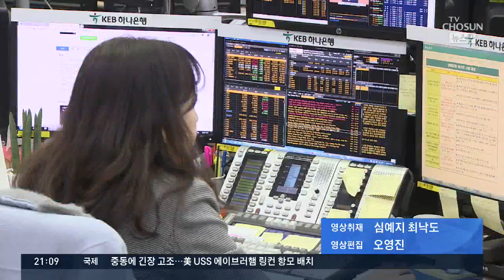1분기 경상수지 흑자 6년여만에 최저…4월엔 적자 가능성도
우리나라의 올해 1분기 경상수지 흑자 규모가 6년 9개월만에 최저치로 줄어들었습니다. 반도체 수출 부진이 가장 큰 원인으로 작용했는데, 수출 뿐 아니라 수입도 크게 줄어 이른바 전형적인 '불황형 흑자'의 구조였습니다. 아직 공식 집계가 나오지 않았지만 4월 경상수지가 적자로 돌아설 수도 있는 흐름입니다.